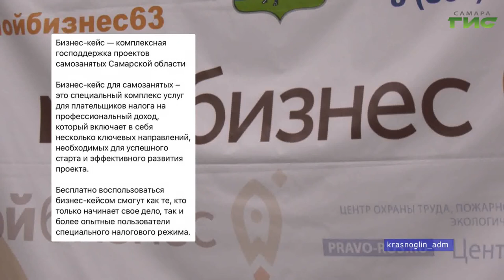О чем пишут в самарских Telegram-каналах